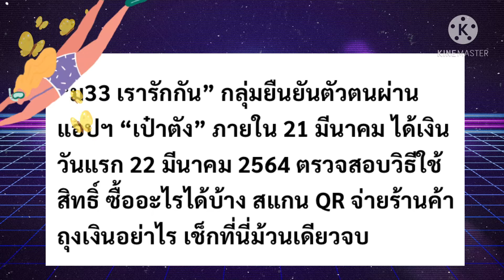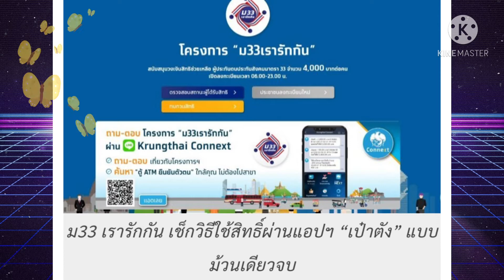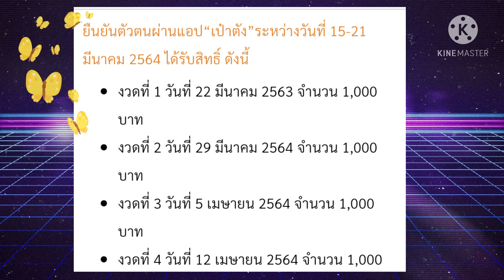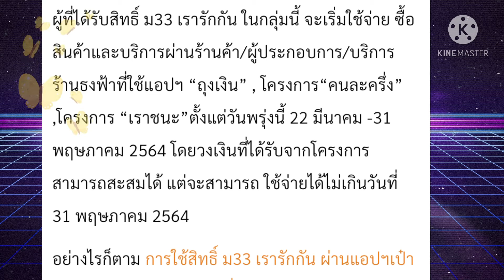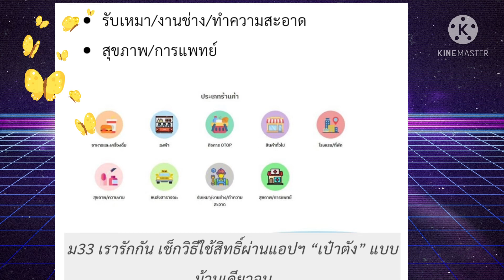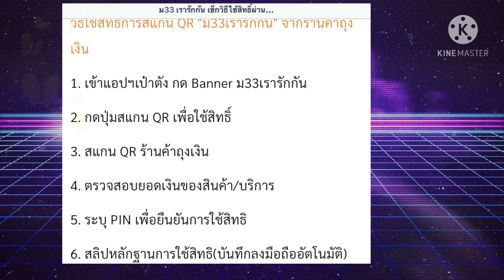อัพเดท📌📌ม.33เรารักกันเช็คที่นี่|เช็กรายละเอียด|เป๋าตัง|ยืนยันตัวตน|ตรวจสอบสิทธิ์22มีนาคม2564